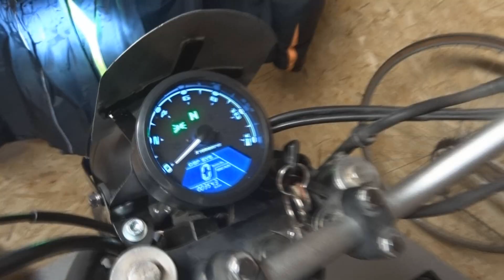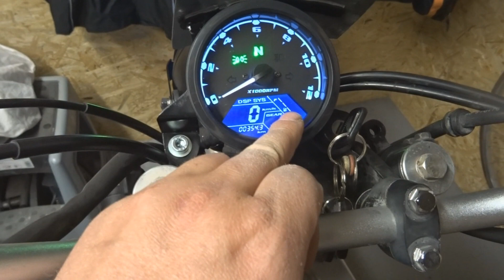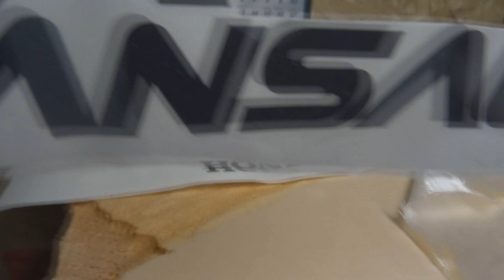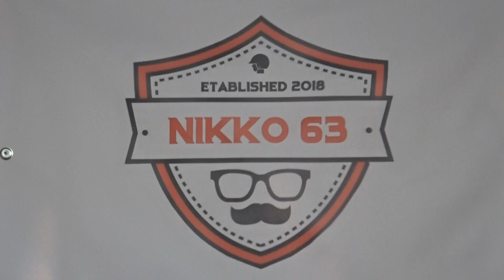On continue la Honda Transalp !!!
On démoule les caches latéraux en fibre de verre et kevlar, fabrication d'un saute vent, montage d'un capteur de vitesse et abaissement de 3 cm de la fourche avant.

Les pièces du transalp :

Compteur/compte tour

Phare avant led + grille

Boucle arrière + led

Selle cuir vintage

🎦 Rejoins moi sur ma chaîne youtube

Mes Véhicules actuels :
- honda 600 transalp
- yamaha 750 xj seca
- mbk 51
- motobécane cady

Ancienne moto :
- yamaha Mt09 sport tracker
- yamaha bolt
- suzuki1200 bandit
- honda 500 cbx
- honda 500 cmx
- bmw 650 gs
- kawasaki 750 zéphyr
- kawasaki eliminator
- honda hornet
- yamaha fzr-r
- yamaha diversion
- honda xls
- suzuki 650 dr
- yamaha ttr belgarda
- aprilia 650 pegaso